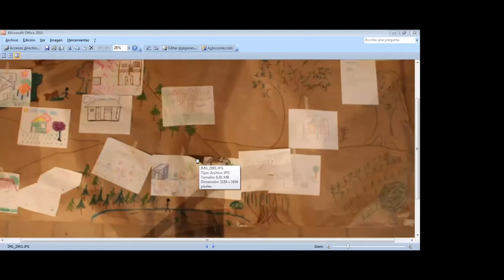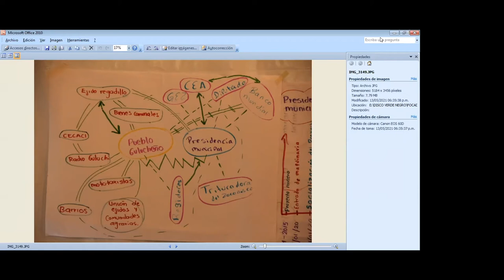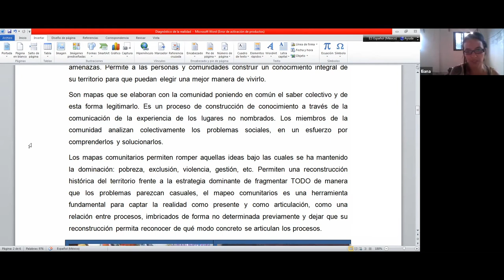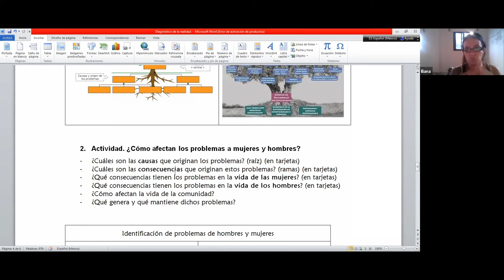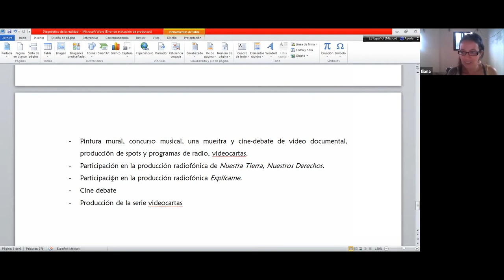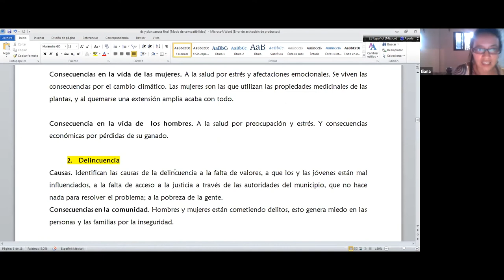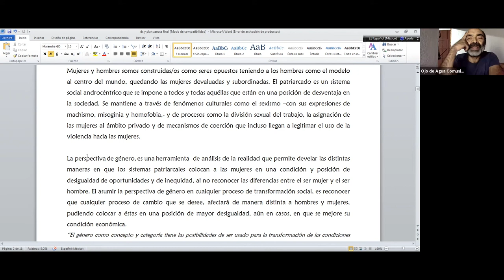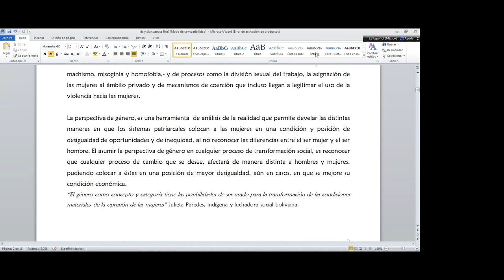Taller de análisis de las prácticas - Sesión 6